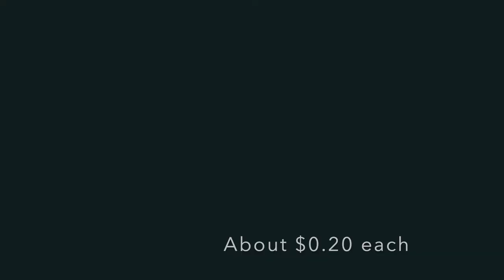EATING STREET FOOD IN BURKINA FASO | OUAGADOUGOU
Eating street food in Ouaga, Burkina Faso. On our recent trip to Africa, we spent some time with my family.